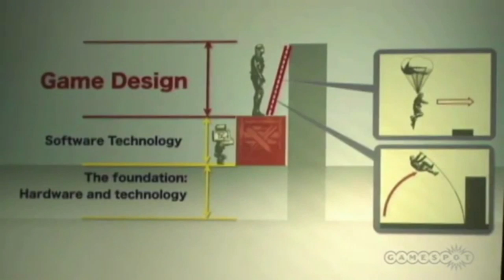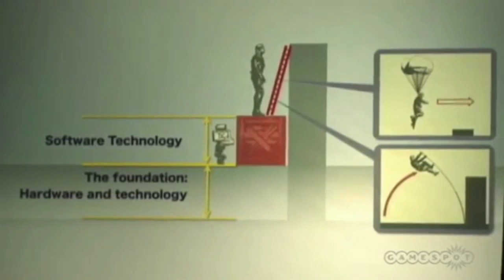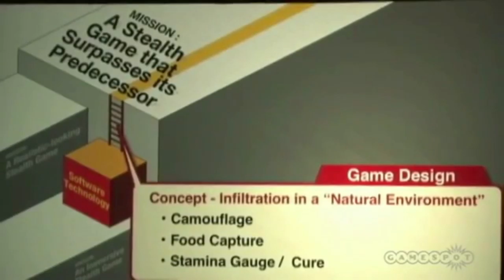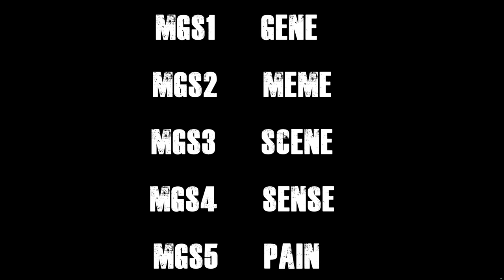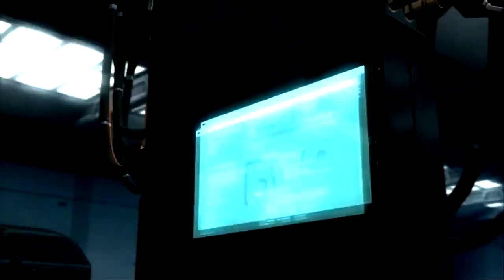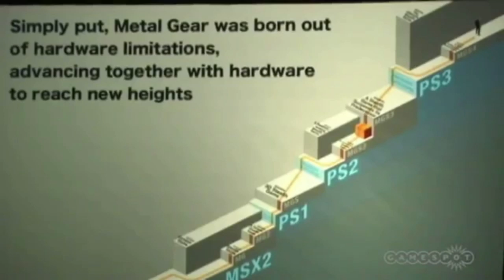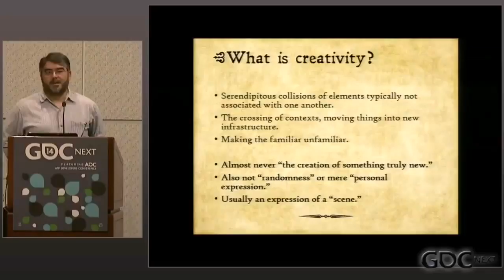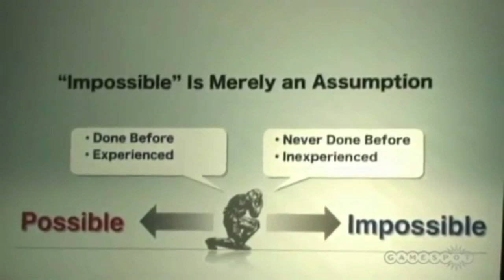The Design Philosophy of Hideo Kojima | The History of Metal Gear Solid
Hideo Kojima is a game designer who is heralded for having a unique creative voice. This video traces the history of his design philosophy as well as how he designed the metal gear solid series. Ultimately , he advocates for an integrated design philosophy, where mechanics , themes, game design, and game development all unite to create the impossible.

Books
-Chris crawford  On game design
-Richard Dawkins Climbing mount improbable
-Daniel Dennett  Darwins dangerous idea